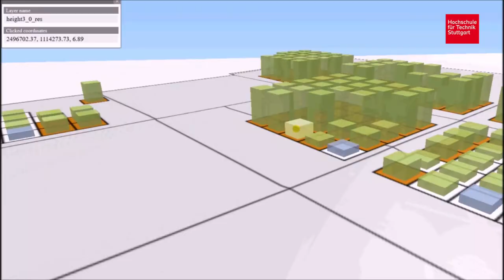Im Interview mit Prof. Dr. Ursula Eicker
Forschung an der HFT Stuttgart! Prof. Dr. Ursula Eicker, Leiterin des Instituts für angewandte Forschung (IAF), ist Professorin für Bauphysik und erneuerbare Energien. Jetzt gibt sie Einblicke in ihren Alltag am Forschungsinstitut und aktuelle Projekte.